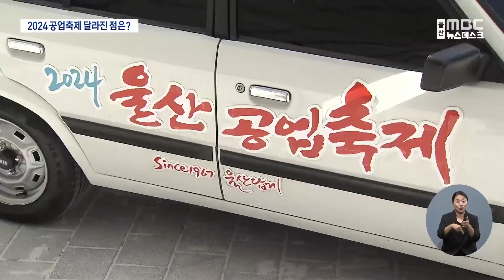공업도시 정체성 살린 '공업축제' 10일 개막 (2024.10.02/뉴스데스크/울산MBC)